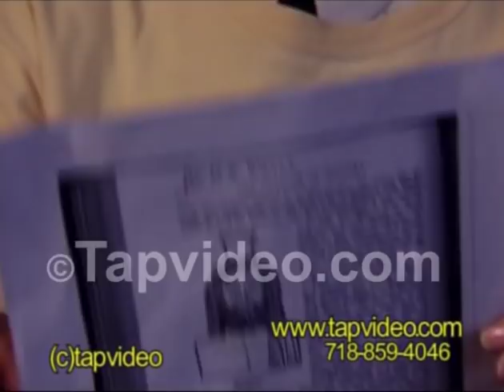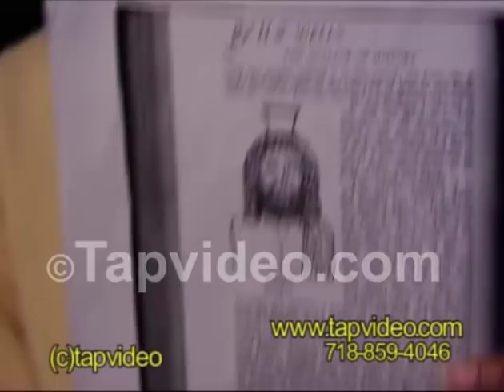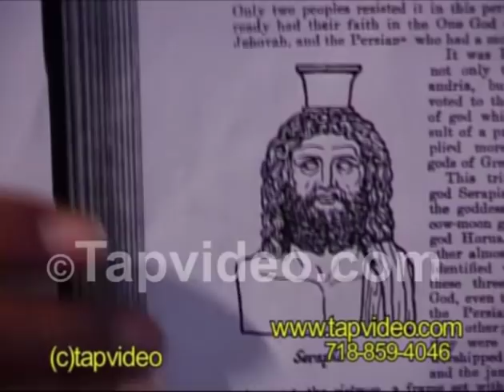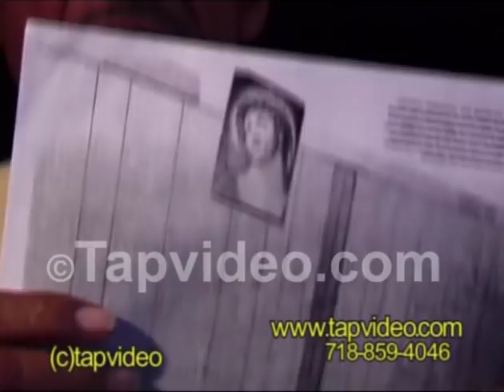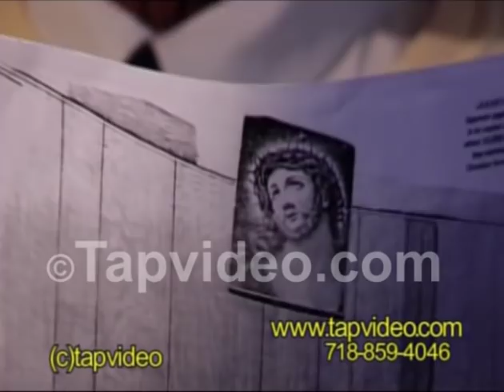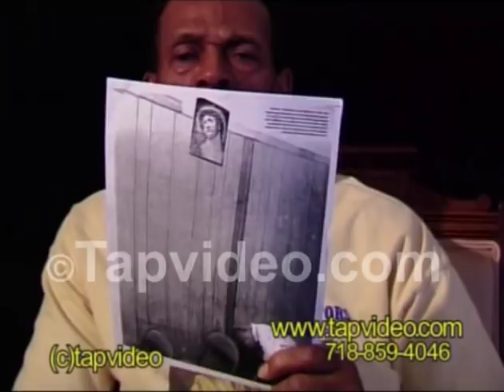Walter Williams Spirituality African Americans and Egypt Understanding The Connections Part 1